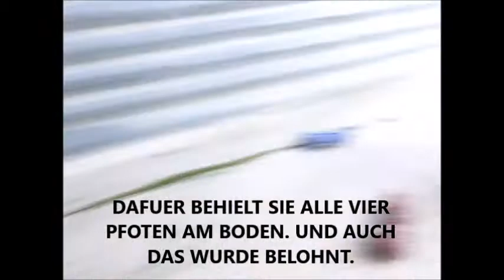RONNY RONJA ROCKY, AUG17